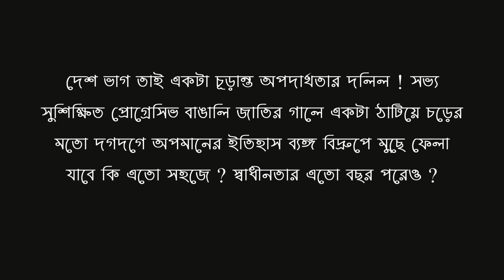শীত আর ছিন্নমূল ঠাম্মা দিম্মার গল্প | The Earthen Pot Stories | AI Generated Presentation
বেড়া টপকে এপারে আসা সেই সব উদ্বাস্তু দের রেসিপি

This Ai Generated presentation is an introduction to the upcoming recipe series from those uorooted grand maa's from East Bengal. We will try to post 10 consecutive exclusive recipes from East Bengal during rest of December'23..